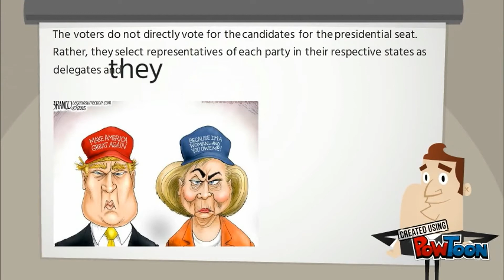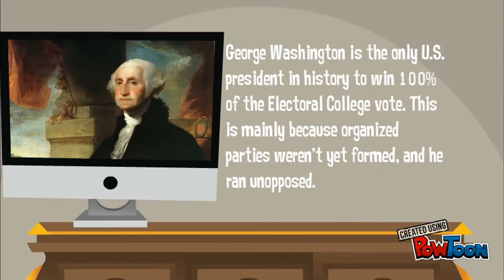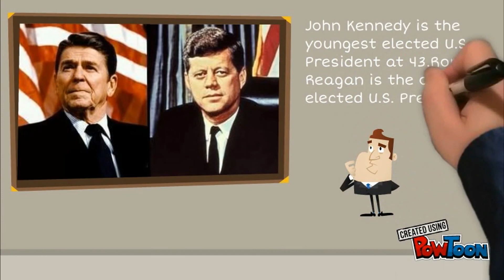Donald Trump wins US ELECTION !!!!!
Top 10 Facts about the current American Presidential Elections !!

Donald trump
Hillary Clinton

It is that time of the year in America when the election campaigning is in full swing, and everyone involved in politics is busy for the race to the mighty White House! The presidential elections this year might even be compared to the popular TV show Game of Thrones (decide the characters yourself!). And as for King’s Landing it just might be the time to replace the king. American politics is quite complex to understand. So, if you want to keep up with your friends debating about Hilary Vs. Donald, you better feed your mind with this interesting list of top 10 facts about the current presidential elections.